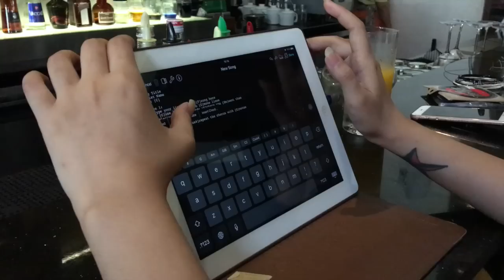What We Do As Musicians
Hey guys! This is the very first episode (hopefully of many) of my vlogs and I hope you guys enjoy it and get to learn something from seeing first hand of what it is to be a full time musician living in Kota Kinabalu, Sabah!

Also, follow me and my friends on social media to get to know us better!